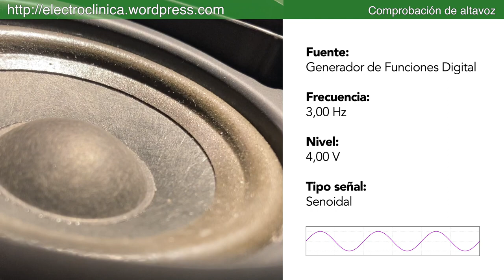Comprobación de un altavoz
Comprobación del correcto funcionamiento de un altavoz con un generador de funciones digital.